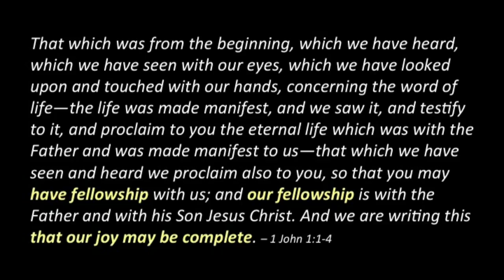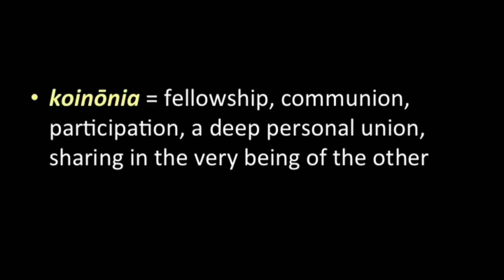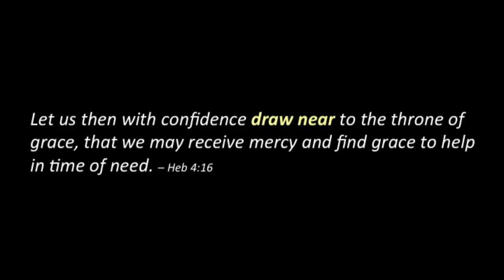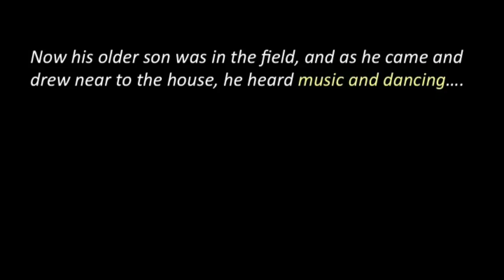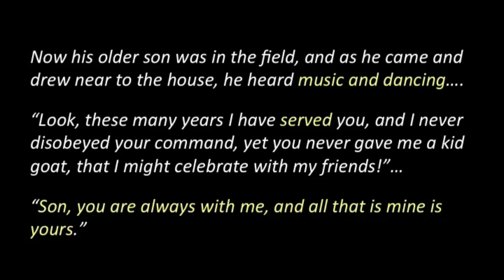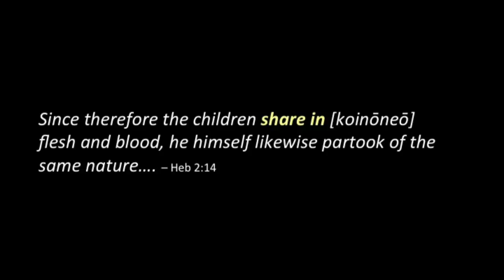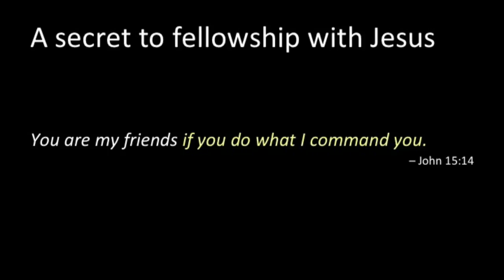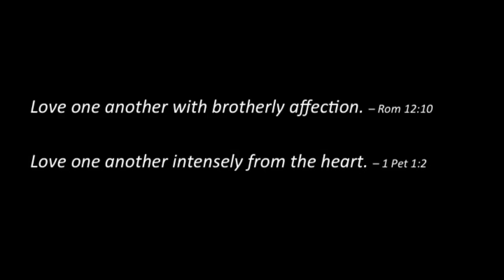Dr. Mary Healy - That Our Joy May Be Complete - 2018 Priests, Deacons, Seminarians Retreat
Dr. Mary Healy delivered "That Our Joy May Be Complete" at the 2018 Priests, Deacons, and Seminarians Retreat. To learn more about the Priests, Deacons, and Seminarians Retreat,